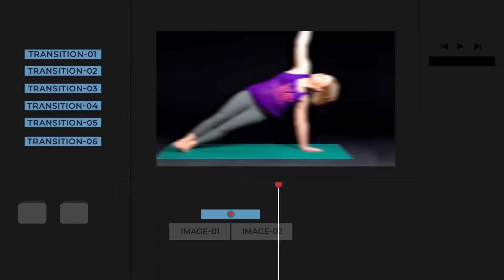600+ Pack Transitions, Light Leaks, Color Presets, Sound FX ✱ After Effects Template Videohive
600+ Pack: Transitions, Light Leaks, Color Presets, Sound FX ✱ After Effects Template Videohive

600+ Premiere Pro Transition Pack:
Over 600+ Premiere ProTransitions for any video projects! Make your video visually interesting and amazing quickly, conveniently and effortlessly! Slideshow, trailer, promo, music clip, broadcast, movie, documentary film or presentation – every your project will be far more fascinating, dizzying, and professional! Lift your videos to the next level! Add to your video editing tools these super cool camera zoom & pan or shape transitions!

Main Features:
• 34 Camera Transitions

• 15 Brush Stroke Transitions

• 10 Lower Thirds

• 10+ Motion Shapes

• 15 Ink Transitions

• 12 Glitch Transitions

• 10 Flare Transitions

• 30 Lights Leaks Effects

• 30 Color Presets/ Filters

• 31 Sound Effects

• 60+ One Click Transitions Presets More Are Coming Soo

• Works with Any type of Media

• Universal design

• Works with Premiere Pro CC2015 And Above

• Video used in preview are not included

Updated Item:300+ Shape Transitions
• Advance_Transitions

• Basic_Transitons

• Blind_Transitions

• Circles_Transitions

• Clock_Circle_Transitions

• Clock_Rectangle_Transitions

• Grid_Wipe_Transitions

• Hexagonal_Transitions